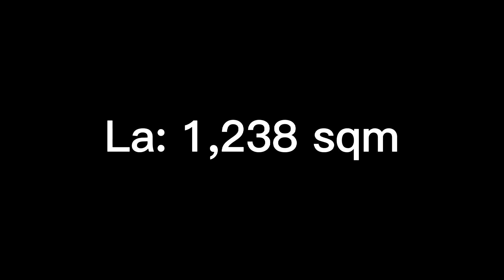Ranch Tour | House Tour Steps Away to the beach line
2 BR
Living area
Fence
2 electric water tank
Personal Item Not Included

TSP: 13M